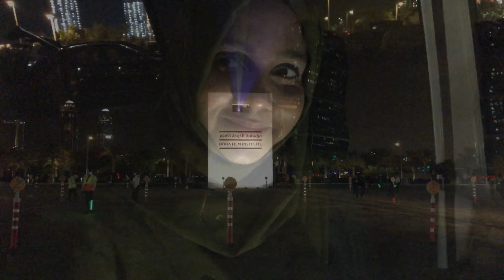ഞങ്ങൾ Film കാണാൻ പോവാണേ 😃| Drive In Cinema |Doha |Qatar | Hannah’s Happiness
Covid 19 has showed us many new possibilities.Drive In Cinema is one such possibility ,tune into fm for audio and watching the screen makes the process complete . This was my first ever Drive in Cinema experience. Best part is that we can sit in the comfort of our car and watch the movie without worrying about social distancing .Thanks to  @ajyalfilm 😊

Good day
Team Hannah’s Happiness

Channel Hannah’s Happiness is all about the things that I am passionate about and love doing .I love making videos on cooking ,baking ,lifestyle and lot more . Everything you see on this video is created by me unless otherwise stated.